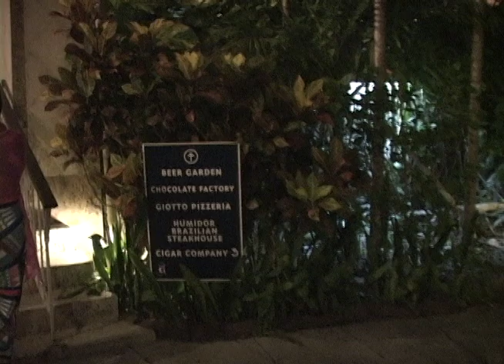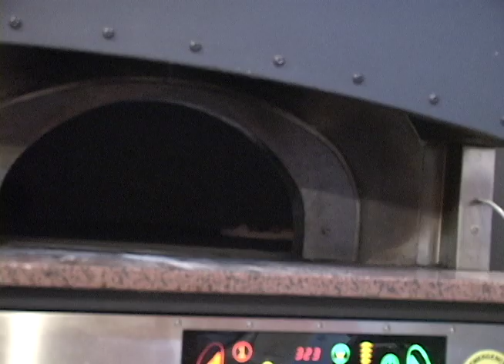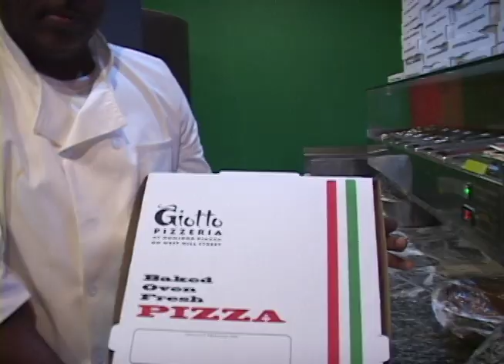Gray Cliff Hotel Restaurant and Elegant Dining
Gray Cliff is an elegant living and dining medium size hotel in the Bahamas. Its setting is in a extra large size mansion with lots of beautiful greenery and olympic size swimming pool. Await you after a delicious meal and few cocktails is a freshly rolled cigars await you while being entertained by Jazz Singer and Pianist Tanya Hanna  and Paul Hanna Jazz.